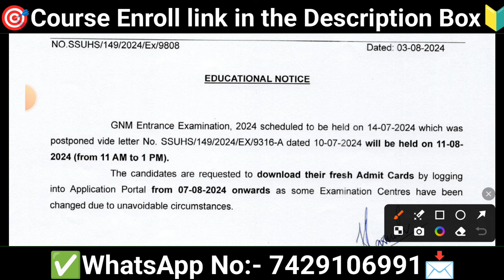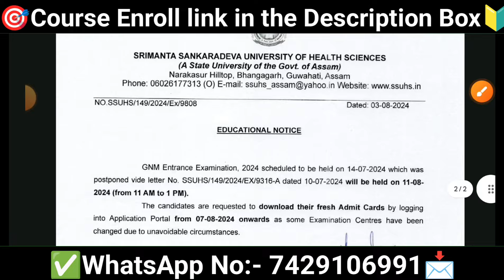SSUHS GNM Nursing🔥Exam Date Out?✅Admit Card Download?📢MUST WATCH